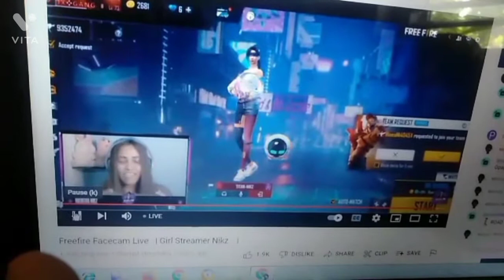NIKHITHA NIKZ friend akki guys